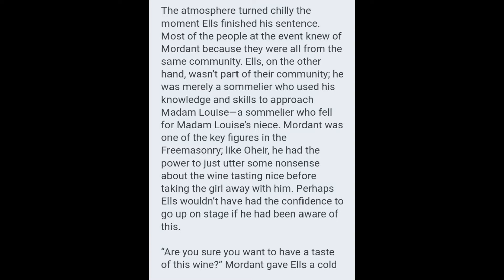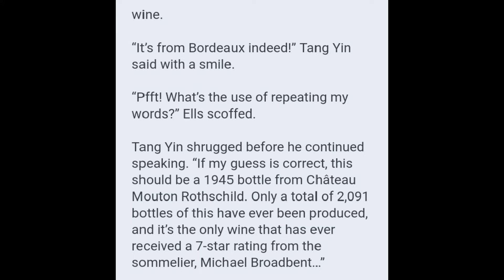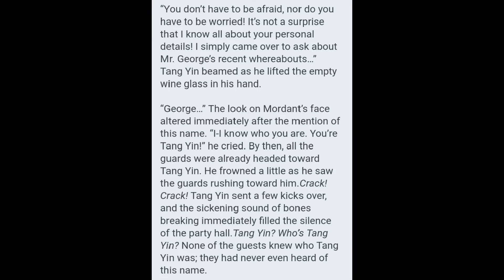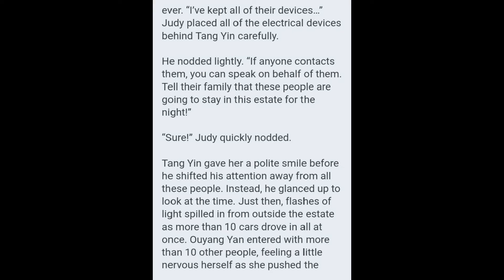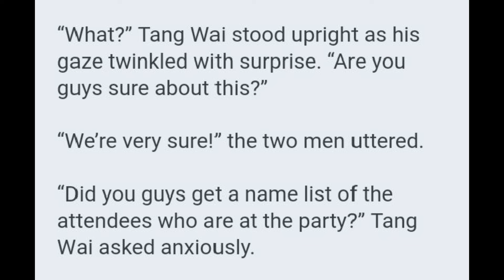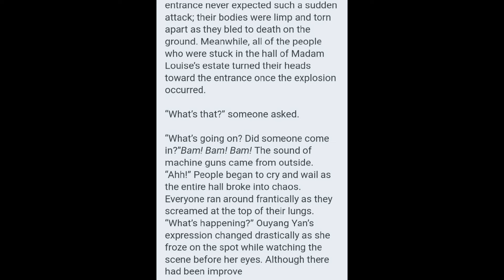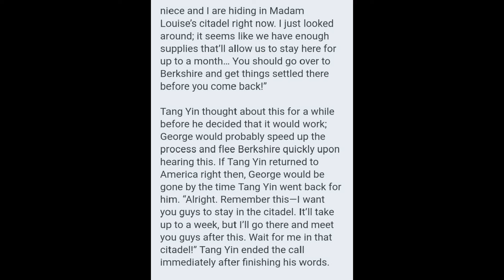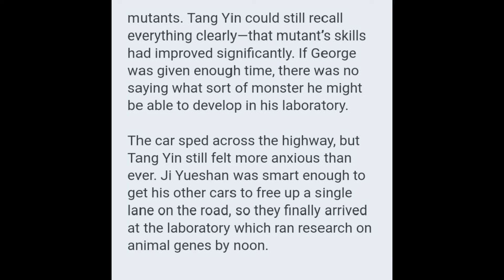Ascension to the Top Chapters 966 - 970